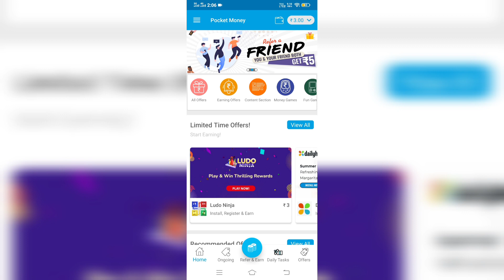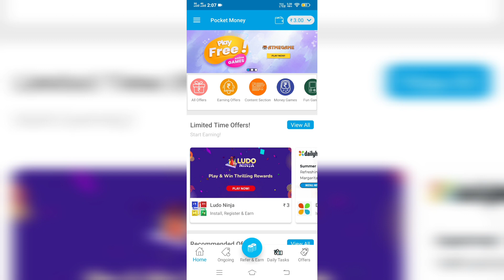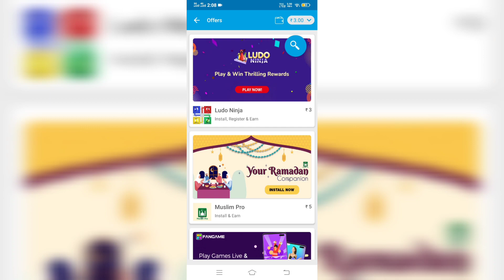ഇനി air drop എല്ലാർക്കും free ആയിട്ട് എടുക്കാം 💯 | ഇനി ആരോടും തെണ്ടേണ്ട 😍| കിടിലോസ്‌കി app ആണ് gooys